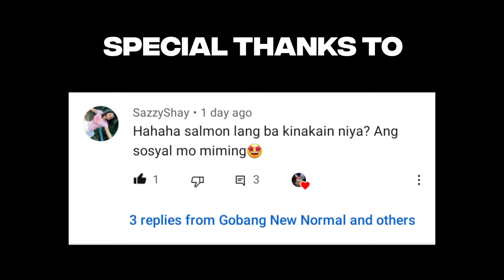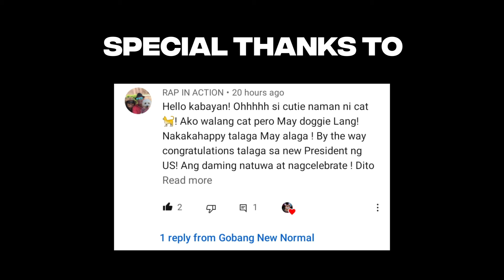LEE MIN HO COLLAB / GARFIELD CRAZY ASIAN CATS / LAZADA 11.11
LEE MIN HO COLLAB / GARFIELD CRAZY  ASIAN CATS / LAXADA 11.11

GARFIELD THE ARTISTA CAT
COLLAB WITH KOREAN STAR
LI MIN HO

Lee Min-ho (Korean: 이민호
; Hanja: 李敏鎬, born June 22, 1987)[2]
 is a South Korean actor, singer, model, creative director[3]
and businessman.[4]
He gained widespread fame worldwide with his role as Gu Jun-pyo in Boys Over Flowers (2009)
 which also earned him the
Best New Actor award at the
 45th Baeksang Arts Awards.
His notable lead roles in television series include Personal Taste (2010),
City Hunter (2011), The Heirs (2013),
The Legend of the Blue Sea

korea fan